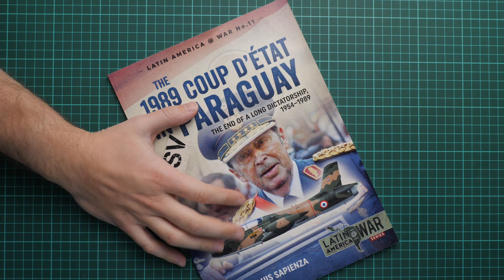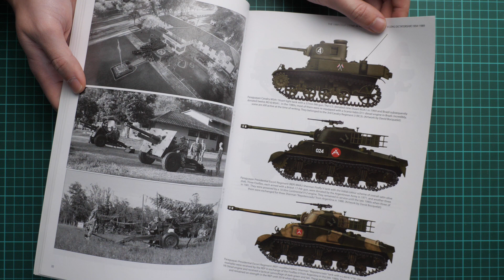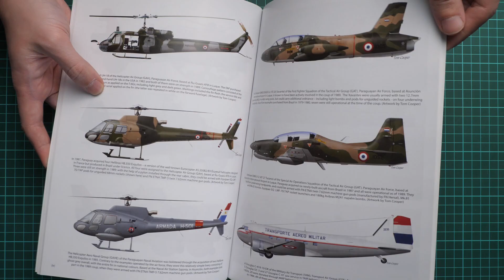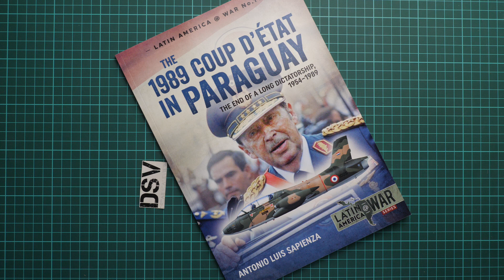Helion&Co Coup De Etat in Paraguay (11) Review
We take a closer look at the new book from Helion&Company. This time it is dedicated to Coup de Etat in Paraguay. Inside you will find useful information combined with rare photos and color profiles.